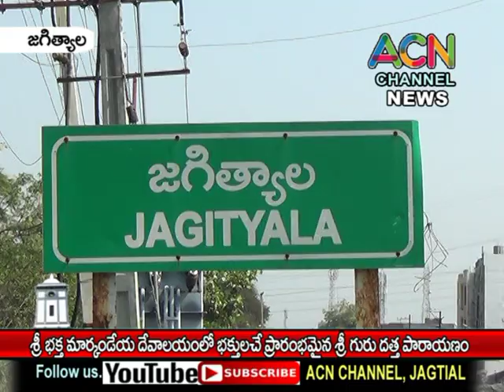జగిత్యాల శ్రీ భక్త మార్కండేయ దేవాలయంలో భక్తుల చే ప్రారంభమైన శ్రీ గురు దత్త పారాయణం